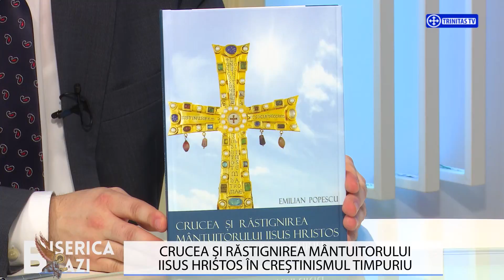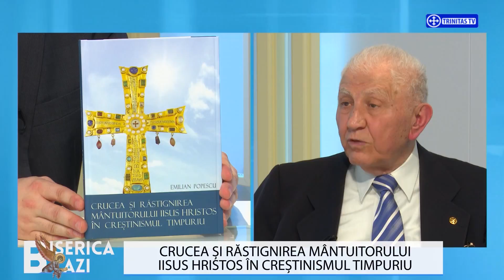Biserica Azi. Crucea și răstignirea Mântuitorului Iisus Hristos în creștinismul timpuriu(15 03 2017)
Invitat:
Acad. Emilian Popescu, Membru de onoare al Academiei Române

Realizator: Ciprian Olinici